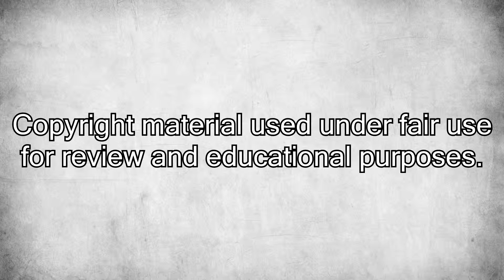Antichrist (2009) [Horror Movie Review]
My review of "Antichrist", the 2009 philosophical horror movie directed by Lars von Trier and starring Willem Dafoe and Charlotte Gainsbourg.